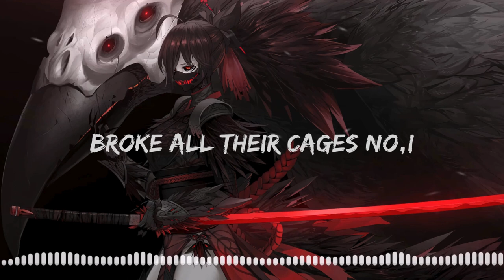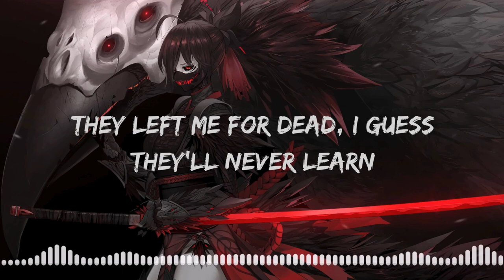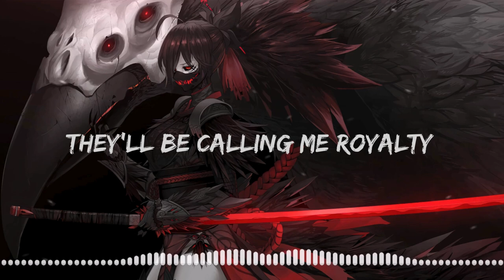Neoni | Royalty 8D - (slowed+reverb) - lyrics | CEYLON-ViBES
Don't forget to use your headphones🎧 to get the best experience from the 8D technology provided.

Royalty is a song by Egzod and Maestro and royalty has managed to fill the heart with the feeling of royalty"Royalty" stands as a testament to the seamless harmony between electronic dance music and the sophistication of orchestral arrangements.

This is my first video using 8D technology, and it's a big thank you to everyone who helped me reach 1000 subscribers💖so quickly.

ceylon-vibes